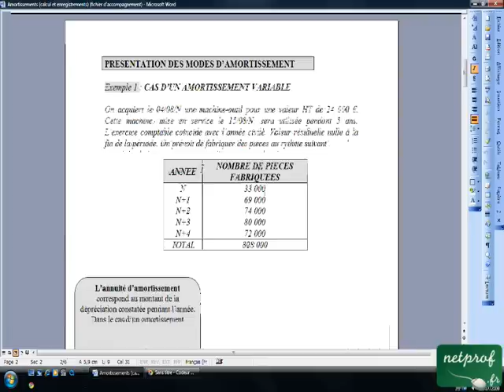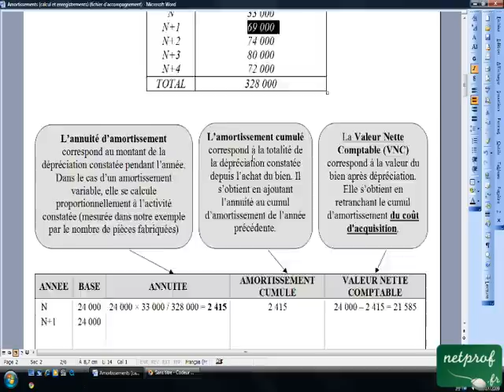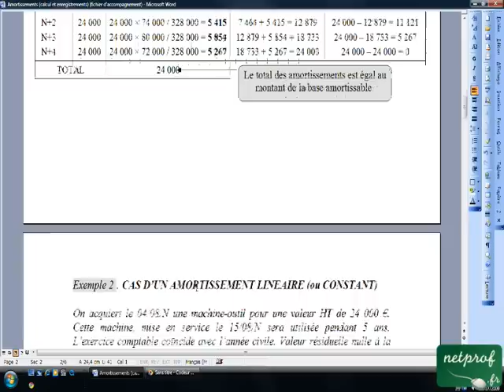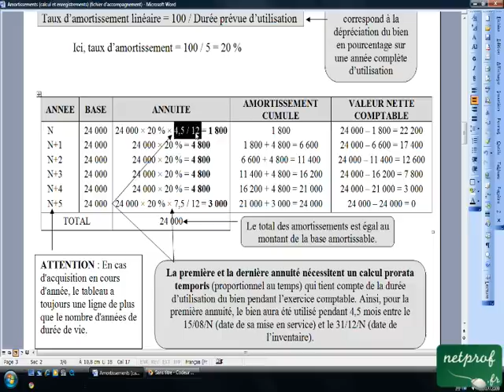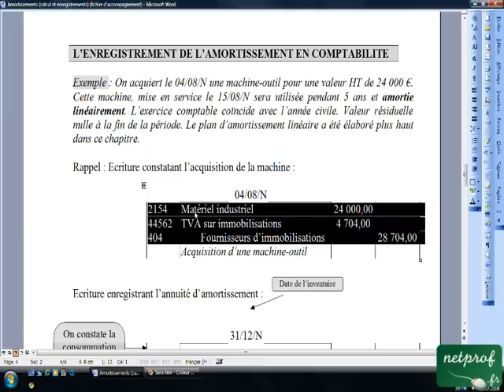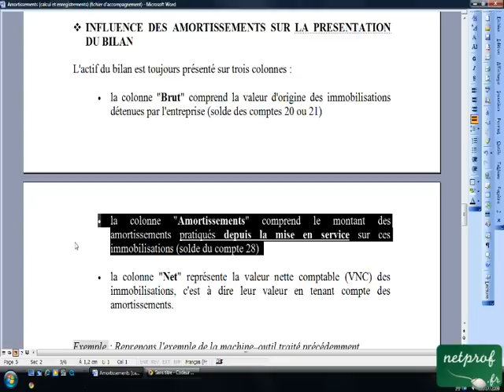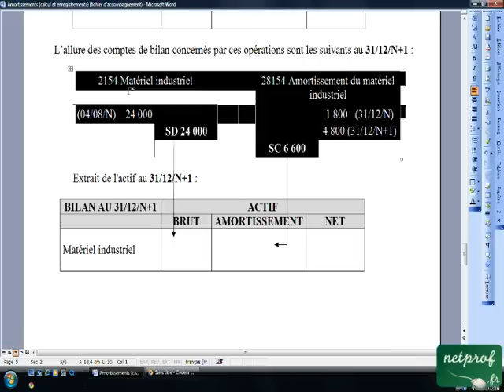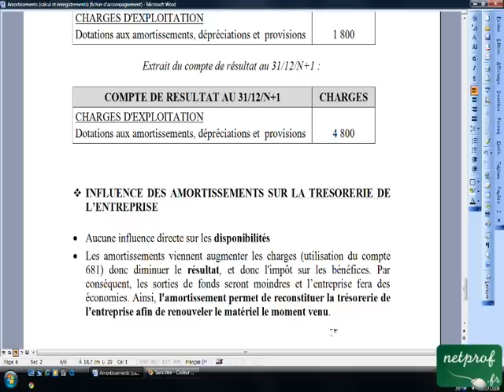18.3 Amortissements (calcul et enregistrements)